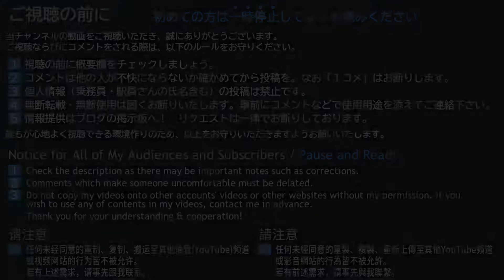【東花園臨時停車】車内放送 快速急行 神戸三宮行き（難波まで録音） In-Train Announcements on Kobe bound Rapid Exp making Extra Stop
= 日本語 Jpn. = = = = = = = = = = = = = = = = =

近鉄　奈良発、神戸三宮行き快速急行の奈良→大阪難波間で録音した放送です。東花園駅に臨時停車する列車で録音しました。

2020年、まだ日本国内でコロナウイルスがそれほど流行していなかった頃に開催された、ラグビーワールドカップの折に録音した放送です。現在はめったに（というか操作ミスくらいでしか）扱われない4か国語放送も、当時は海外からの旅客が見込まれるということでバンバン流れていました。この動画では、奈良停車中・学園前発車後（携帯電話の啓発）・生駒発車後（座席整理の啓発）・鶴橋到着前・日本橋到着前の放送で4か国語放送を収録しています。

【おことわり】
■音声編集について

■録音に使用した機材と動画編集ソフト
マイク　駅放送：ECM-G5M、車内放送：ECM-CZ10
ICレコーダー　DR-05

= English = = = = = = = = = = = = = = = = = = =
Welcome to Yata-Tetsu's Station & Train Announcements Channel from Japan!

The in-train automated announcements of Kintetsu on a rapid express train from Nara to Kobe-Sannomiya via Osaka-Namba which makes an extra stop at Higashi-Hanazono for rugby matches. Sounds recorded until Osaka-Namba.

This sound had been recorded in 2020 before the coronavirus pandemic became a worldwide disaster. In some sections you can listen to 4-language announcement including Japanese, English, Chinese, and Korean.

[Notes]
I'm sorry but no requests will be accepted.
This is an unofficial channel of railroad companies.

[Copying My Videos, Using Sounds or Contents in My Videos]